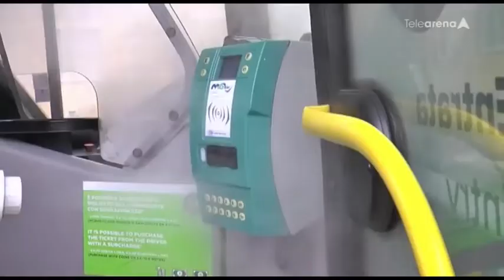Verona Buses Treated with Biofresh Ozone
Verona's local transport authority, ATV, has put in place an extraordinary plan aimed at the sanitisation of the public transport service, integrating activities that are already carried out daily andimplementing the preventive measures of the Veneto Region against coronavirus.

For the sanitization of public transport, in addition to normal cleaning activities, daily sanitation on board buses is enhanced with the use of the Biofresh Cubo3 unit to give ozone sterilisation, combined with traditional chlorine-based germicidal products for hospital use and high temperature dry steam treadment.